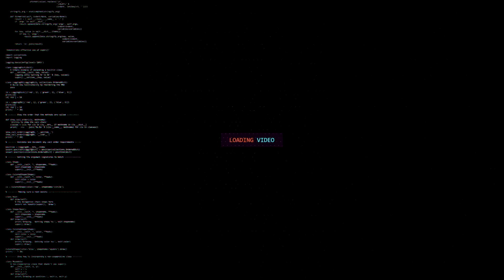Realme X2 Battery Drain Test VS Redmi Note 8 Pro VS Note 7 Pro VS Realme XT VS 5 Pro VS M30s ⚡⚡⚡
Aaj hum karne jaa rehe hai Best Mid Rnage Devices ka Battery Drain Test, jisme hum dekehge ki kya naye devices jaise ki Realme X2 and Redmi Note 8 Pro, Purane devices se acha backup de paate hai ki nahi.

Toh Spoiler Alert !!! - Redmi Note 8 Pro ________!

OUR GEAR-

● Mic:

Mic2-F